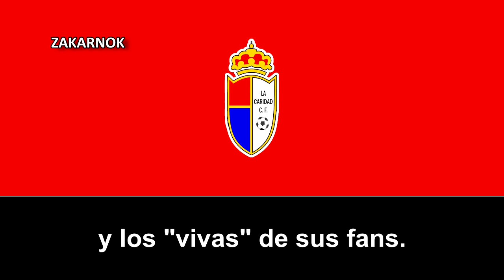Himno de La Caridad CF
Página oficial del club:
La Caridad Club de Fútbol es un club de fútbol español con sede en la villa asturiana de La Caridad (Sí, se llama así la villa) y fue fundado en 1940, disputando toda la temporada en las categorías regionales.